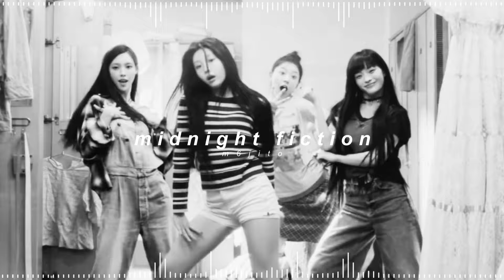illit - midnight fiction ( 𝘀𝗹𝗼𝘄𝗲𝗱 + 𝗿𝗲𝘃𝗲𝗿𝗯 )